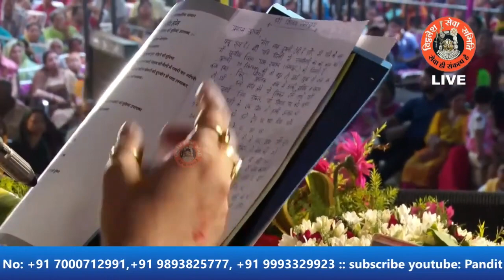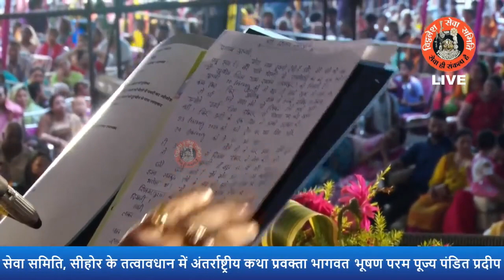खगड़िया एक भक्त के पत्र से जाने शंकर पर चढ़े जल चमत्कार | Pandit Pradeep Ji Mishra - V.S.S Sehore News